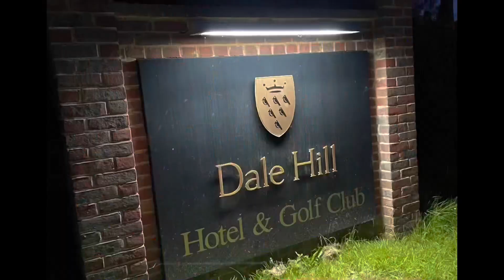Dale Hill pt2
Dale Hill golf trip part 2 .. Trip away with the boys to Dale Hill , fun , laughs and some golf

              20th Century Boy - T-Rex
              Get It On - T-Rex
              Cosby Sweater - Hilltop Hoods
              Good Times , Bad Times - Led Zeppelin
              In A Broken Dream - Rod Stewart